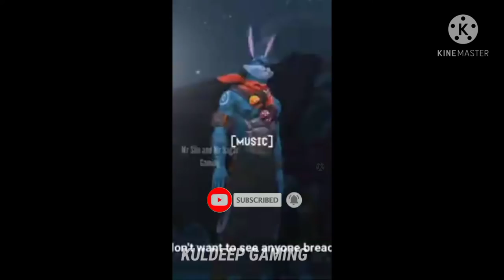1vs1 costume aaja status 💯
Sorry guys video quality low he